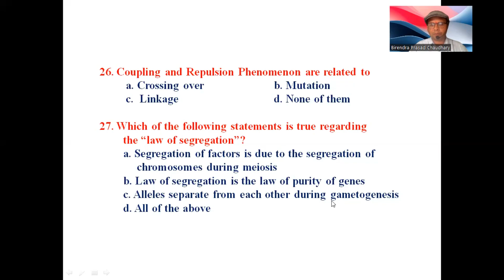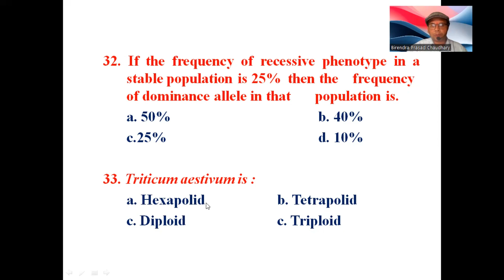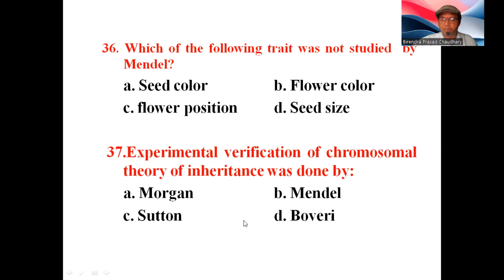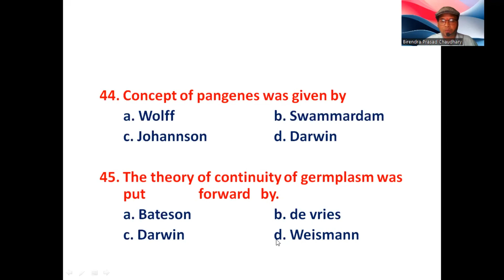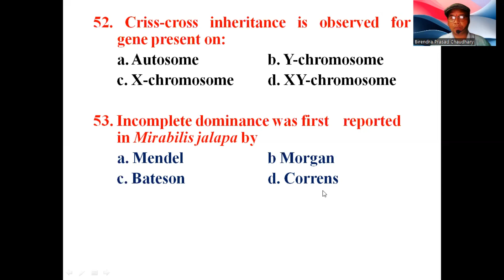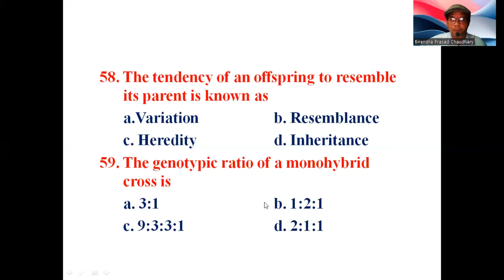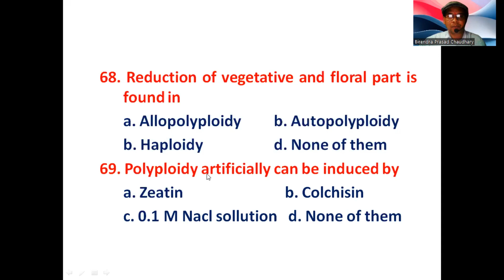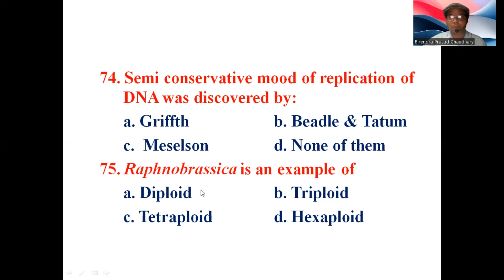Genetics 07 MCQ Series Part 2 [26 - 75] [Nepali/English Medium]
This video is specially for students preparing for NEET / CEE / B.Sc. Ag / M.Sc. Ag Entrance Exam. This video is also useful for students of +2.